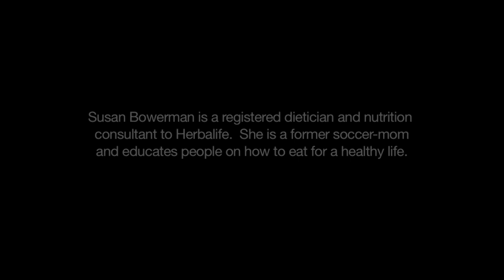What Are Carbohydrates and How Much Do You Need?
Carbs.  They've been both praised and punished, in part because they're largely misunderstood.   When I say the word, "carb" you probably picture bread, rice and potatoes. And you'd be right.  But you'd be just as right if fruits or vegetables or brown rice popped into your head - and you'd still be right if you thought of sugar or honey or jam, or even a glass of milk.  That's because lots of foods supply carbohydrates, and it's a good thing, too.   Because when it comes to keeping your engine running, carbs play an important role.